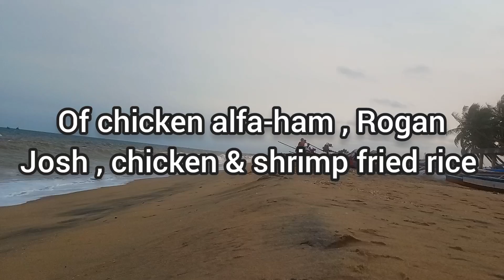CHICKEN ROGAN JOSH is ♥️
Chicken dishes for chicken lover, the craving for chicken never goes..
join and feel the taste with explore the taste
hope you like the video and do suggest me the next dish i should try..